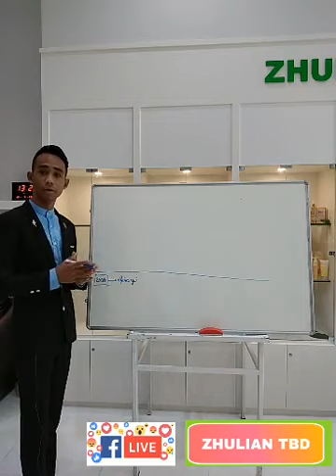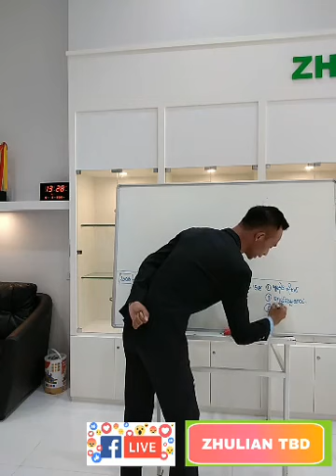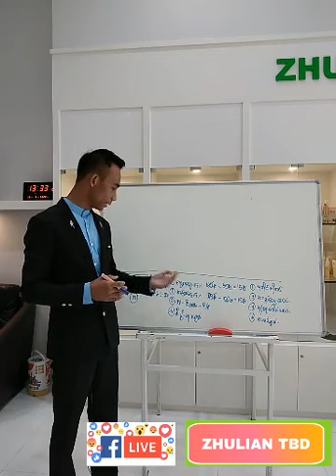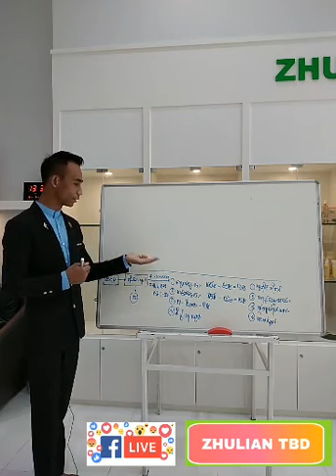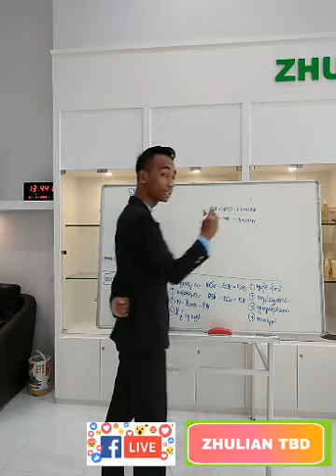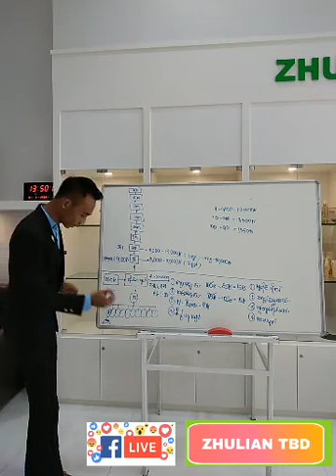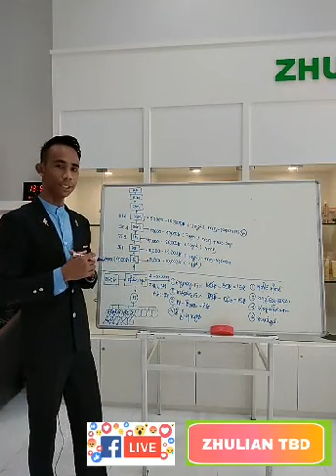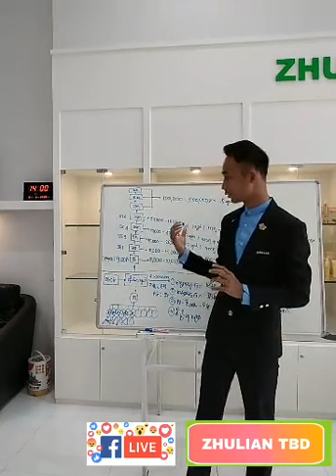Zhulian Marketing Plan 2020-05-10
ကြိုးစားခြင်းထက် ရွေးချယ်ခြင်းက ပို၍ အရေးကြီးပါတယ်